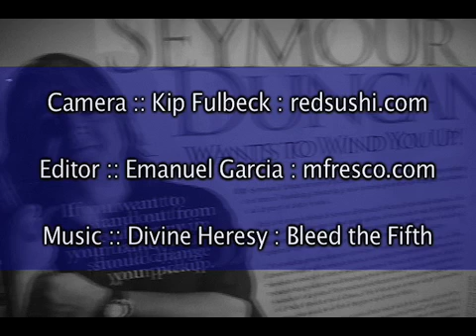Seymour Duncan - Winter NAMM 2008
Kip Fulbeck: Videogapher.